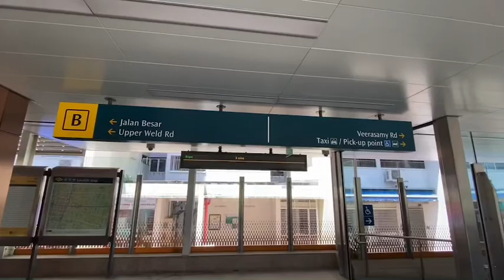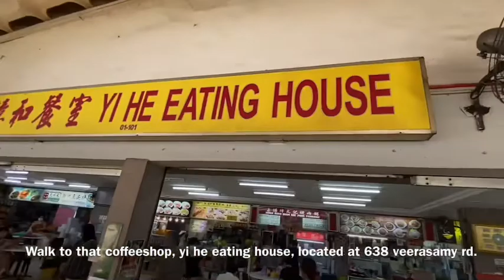Nice liver bak chor mee at Veerasamy road